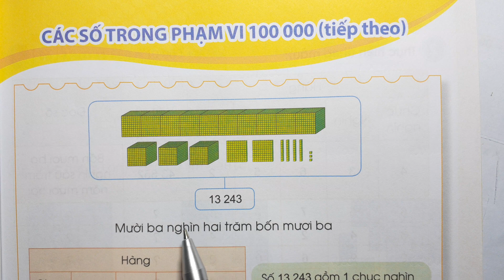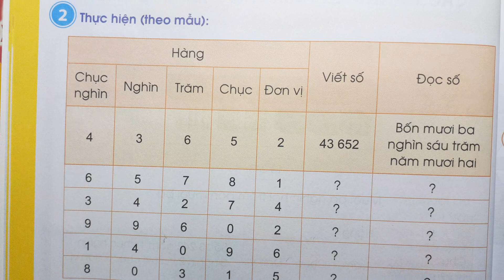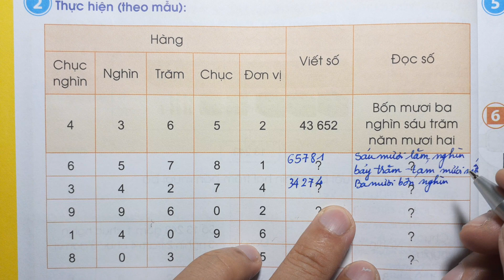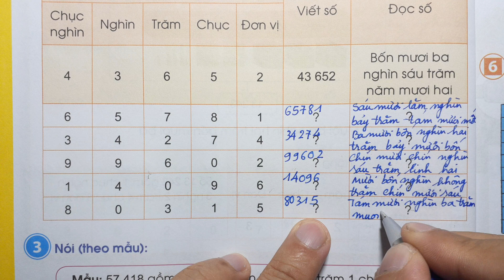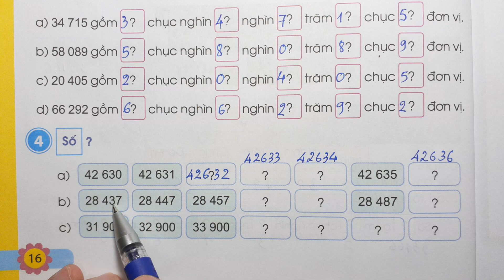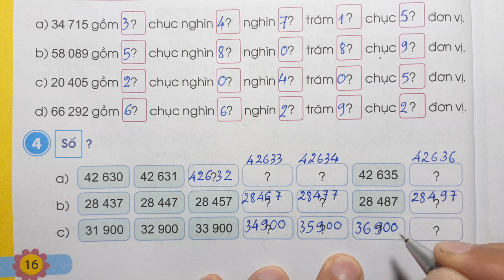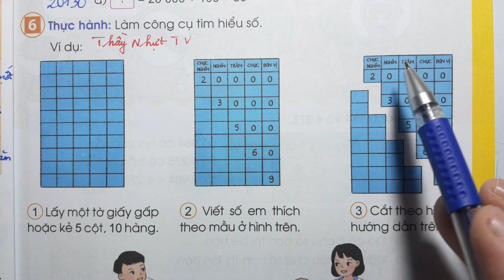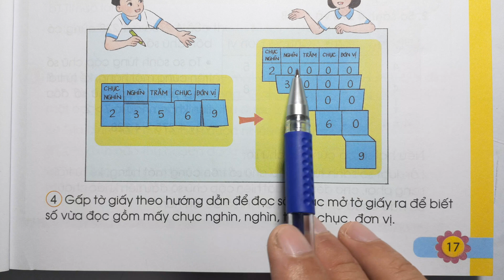TOÁN LỚP 3 CÁNH DIỀU SGK Tập 2 Trang 15 - CÁC SỐ TRONG PHẠM VI 100000 TIẾP THEO - Thầy Nhựt TV